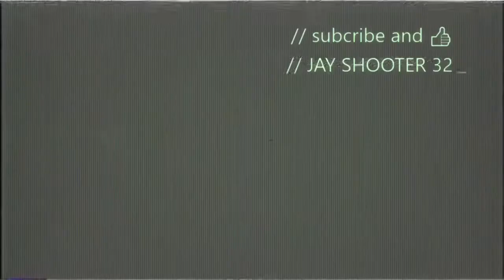Sniper thermal glitch